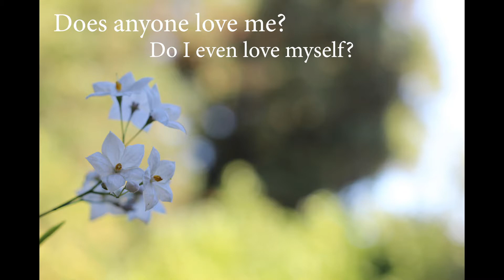19 20 p1 Haiku JustinM